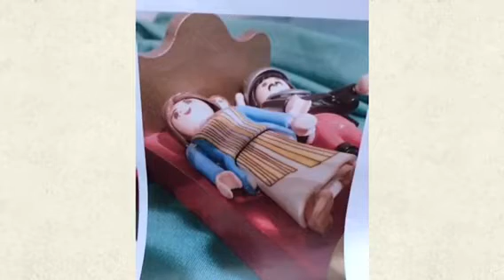Hanes Ifor Bach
Hanes Ifor Bach gan Bl6